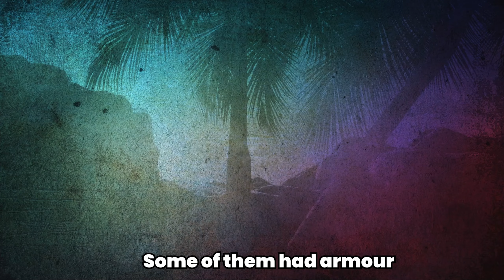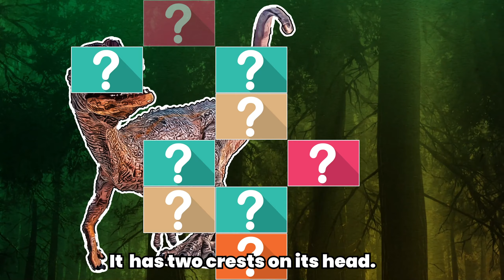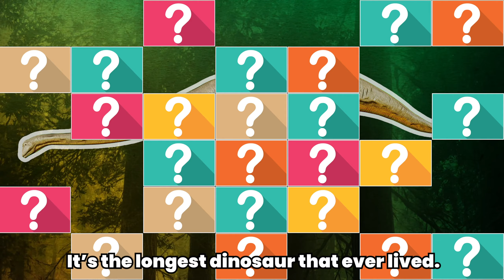Fun Dinosaur Song 4 | Who's That Dinosaur? | Jurassic Song | Cotton Whale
Fun Dinosaur Song |  Who's That Dinosaur?

Explore the middle  age of the dinosaurs, the famous Jurassic. A time when dinosaurs really came into their prime.

This fun original factual song delves into what it was like to be alive during this period of time.

Suitable for the whole family.